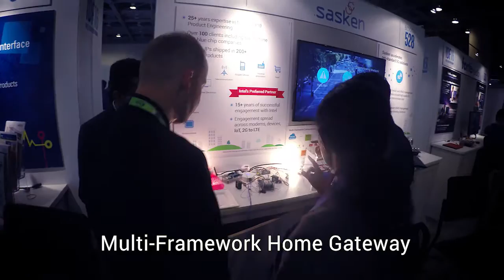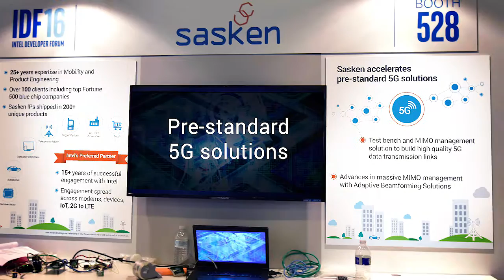Sasken at IDF 2016_Post Event Highlights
Sasken Communication Technologies is delighted to have been a part of the Intel Developer Forum held in San Francisco, USA from August 16th to 18th. At the event, Sasken showcased its latest Connected Car Gateway and Home Gateway solutions as well as established itself in the 5G space with pre-standard 5G solutions.